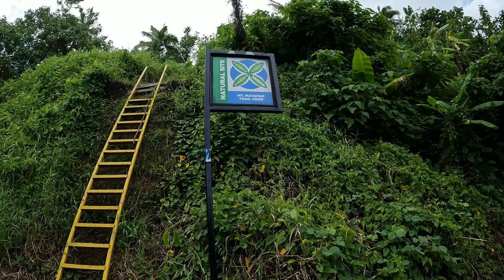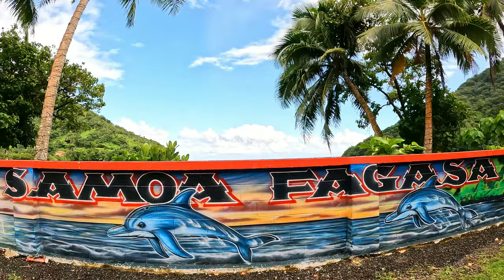American Samoa | The Forgotten US Territory | Ep 3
Come along as we continue exploring the gorgeous sites of American Samoa.  This the only US territory that is south of the equator.  On this journey we explore more beautiful villages from the beaches and the air with the drone.